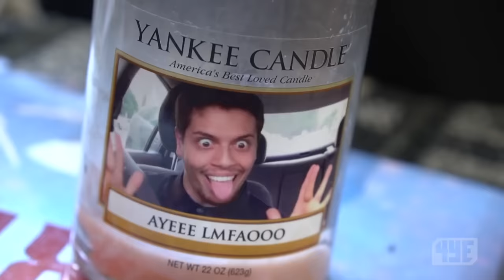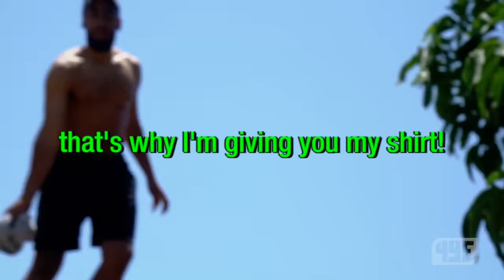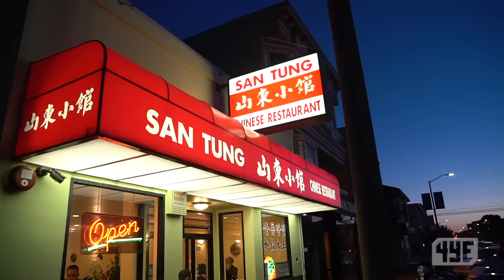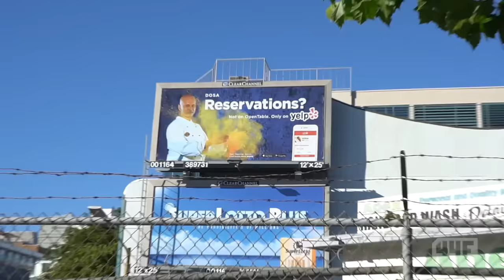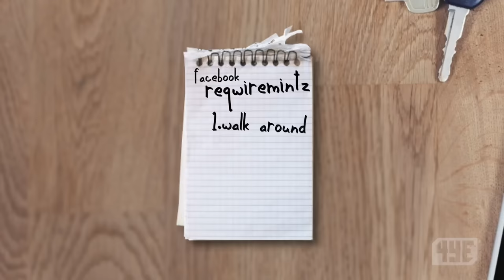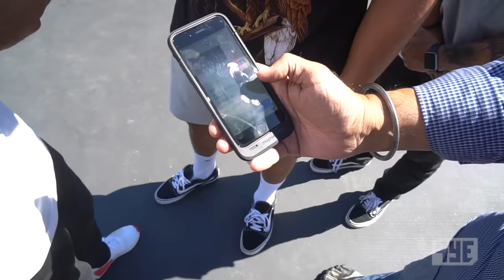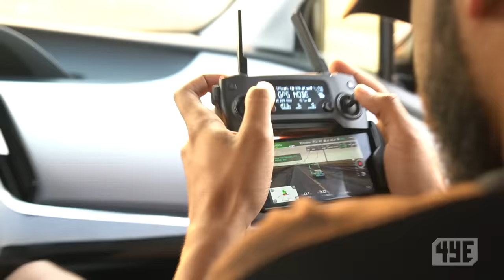Wuddup with them snacks, Facebook HQ?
• JaeRichards
• TreyRichards

Send us MAIL to open in our next vlog:
4YallEnt
80 Hale Rd Unit 15
Brampton, ON L6W 3N9
Canada

CREDITS